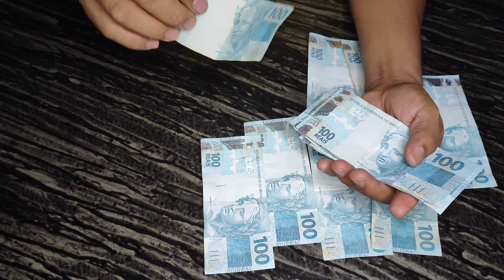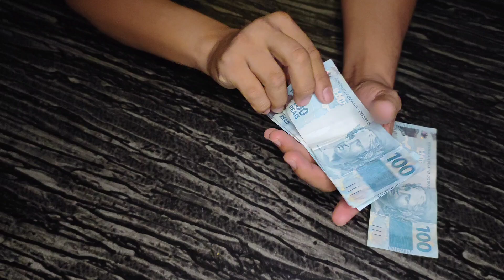Guardei só notas de 100 reais